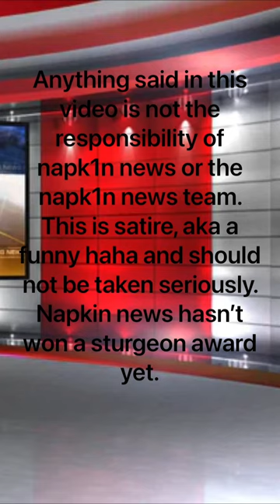Napk1n News Ep. 1: Chat GPT, David Dobrik, Sturgeon Award